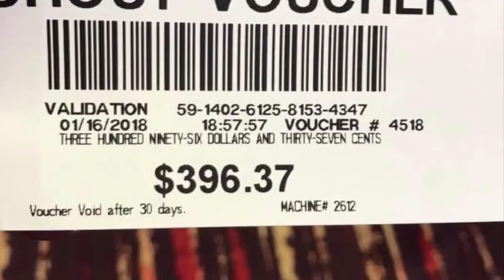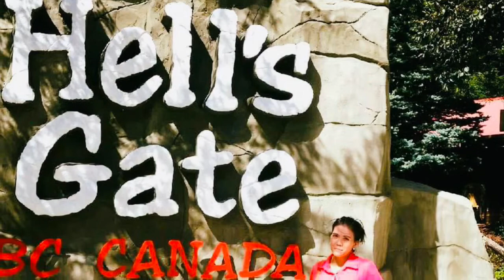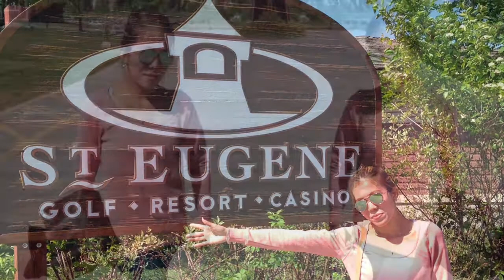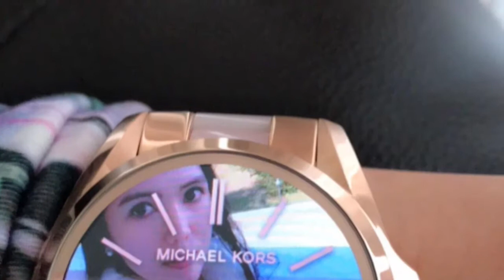Just A Photos